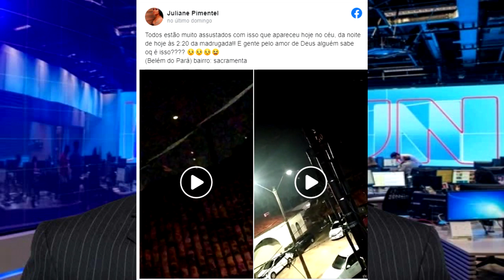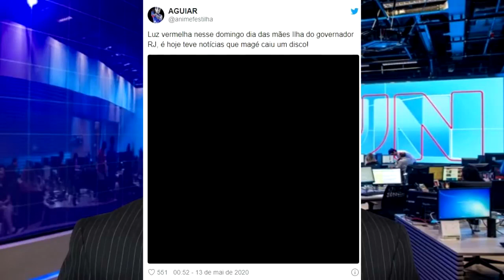OVNIs FLAGRADOS EM BELÉM DO PARÁ E JAPÃO